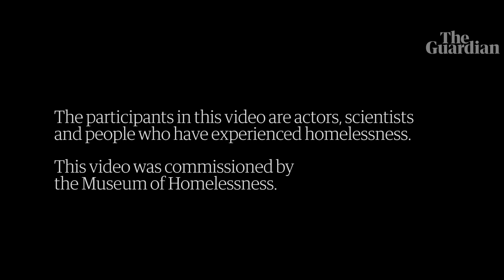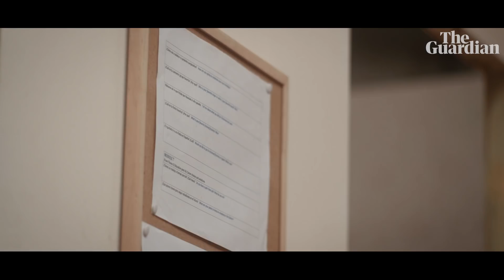The Bystander Effect: Neuroscientist shows how our brains dehumanise homeless people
The Museum of Homelessness worked with neuroscientist Dr Lasana Harris and several participants who have experienced homelessness to understand what is termed 'the bystander effect', where people form a dehumanised perception of others through a lack of social engagement.
In this film the camera tracks across three scenes to hear stories of homelessness from various different perspectives in an effort to change the way it is understood and discussed.